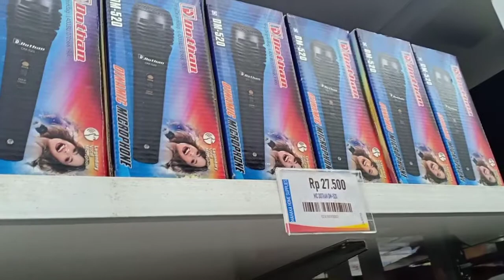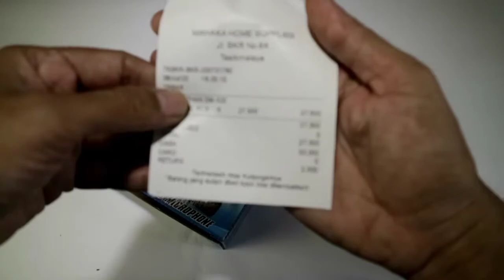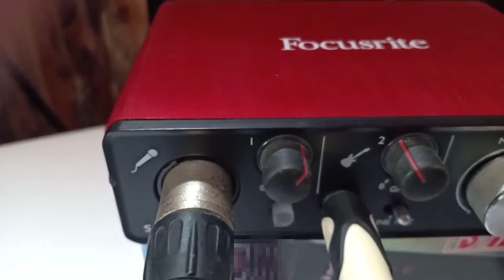Mic dinamic 20 ribuaan!!!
Asalamualaikum
mic murah belum tentu murahan..
maximalkan alat yang ada temen2.

semoga konten nya bermanfaat

salam
geny nugraha